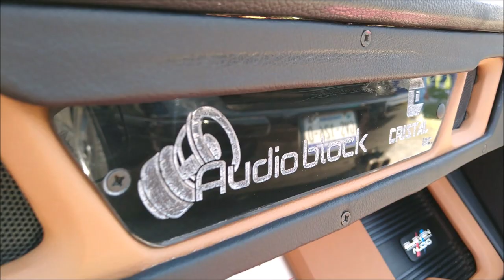VW Golf con Rock Series y War Audio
Fue otro de los LocosPorElCarAudio que participó en la novena edición del Querétaro Wagen.